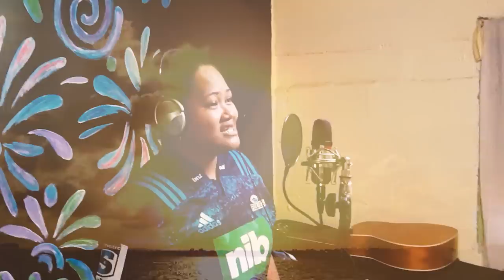Whitney Houston Greatest love of all (cover) Tofaga Meke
Dr. Rome Production